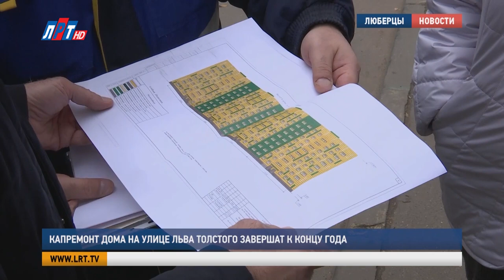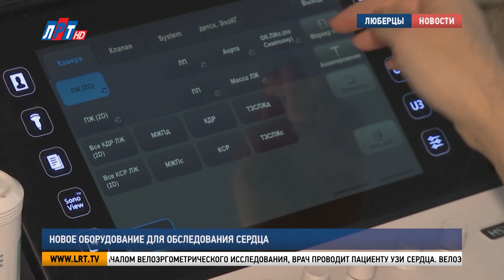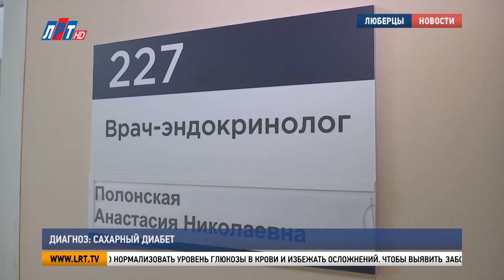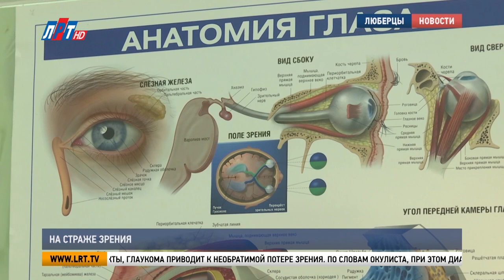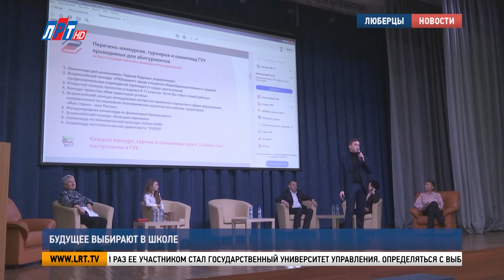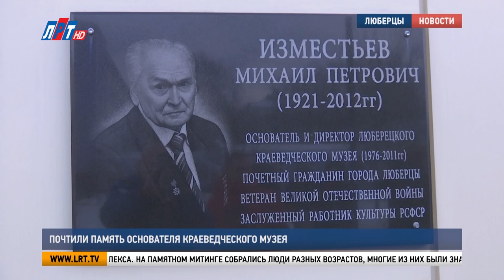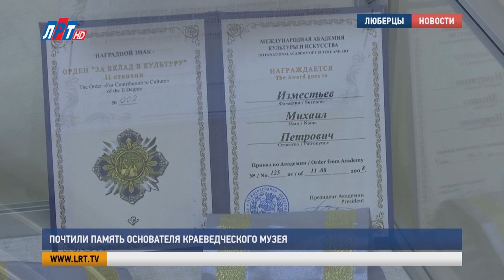Итоги недели за 19 ноября 2022 г.